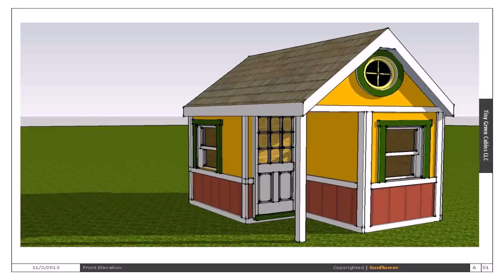Front Elevation Small Houses (see description)